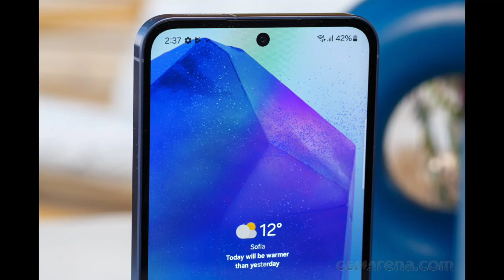Samsung Galaxy A56 - To Bring An Important Camera Upgrade